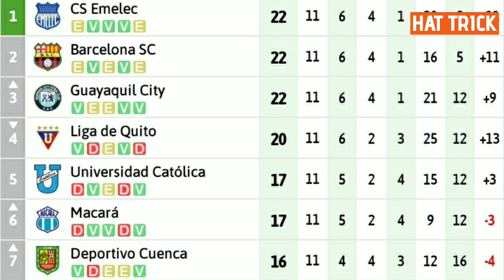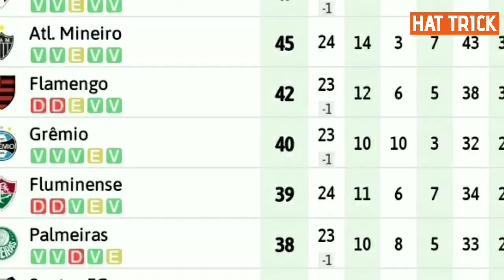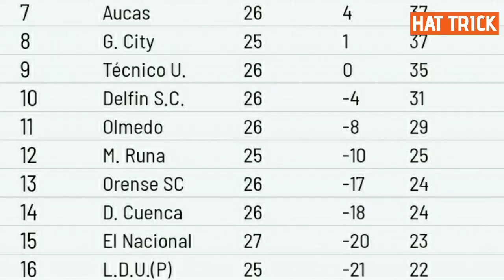EQUIPOS DEL ASTILLERO IGUALADOS EN PUNTOS| ACHILIER LLEGÓ A PERÚ| ARBOLEDA FUE TITULAR